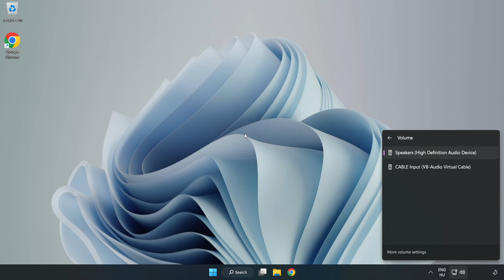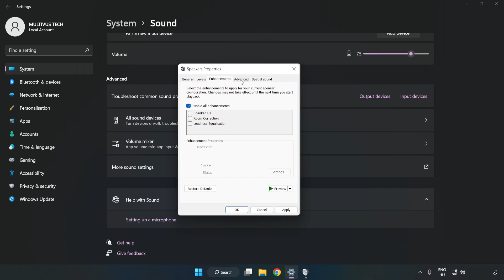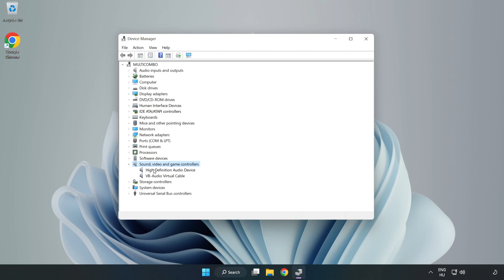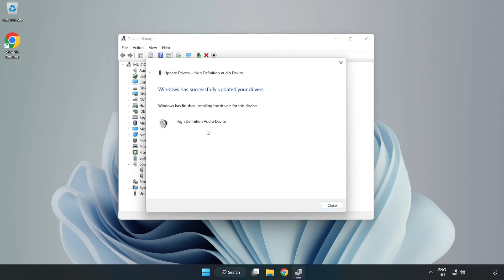How to FIX Fall Guys No Audio/Sound Not Working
I'm going to show How to FIX Fall Guys No Audio/Sound Not Working